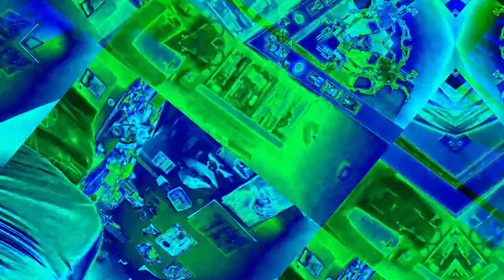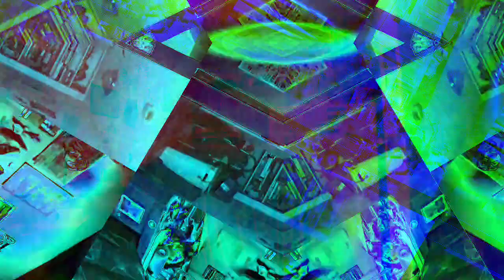Movie 22 12 06 17h50m13s from the set of 10 minute videos *Photosensitivity Warning*